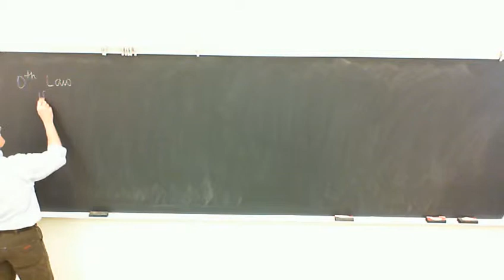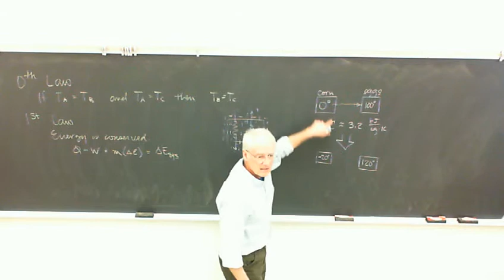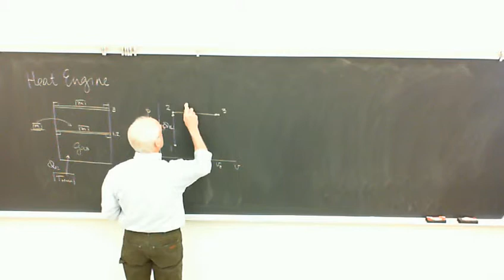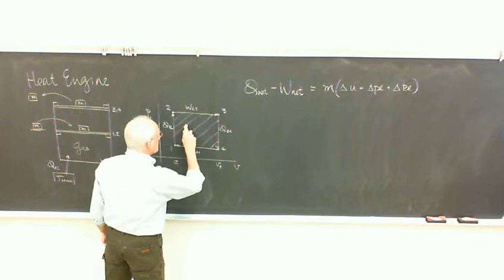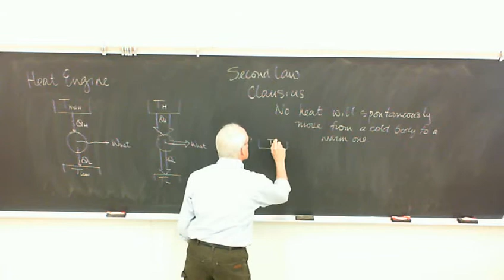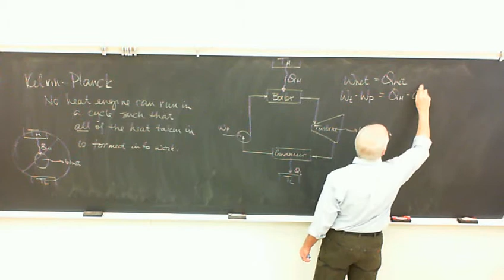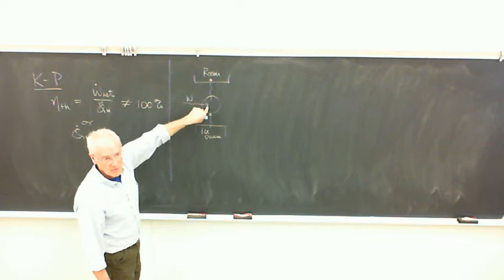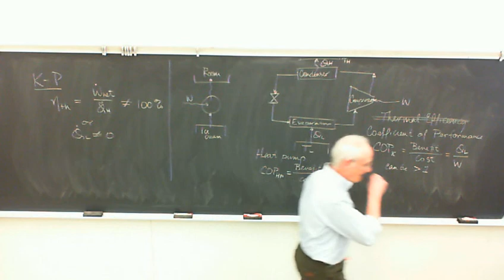3.1 Second Law, Heat Engines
We get into the meat and the murk of thermo with the introduction of the 2nd Law.